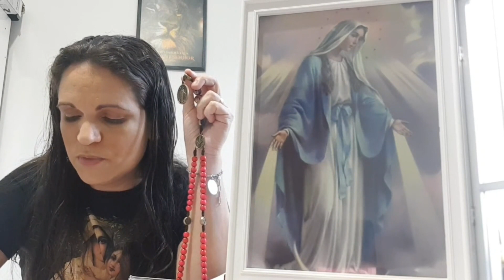30 dias de Graças - Terço de Nossa Senhora das Graças / Novena das Graças 2° dia | 19° dia